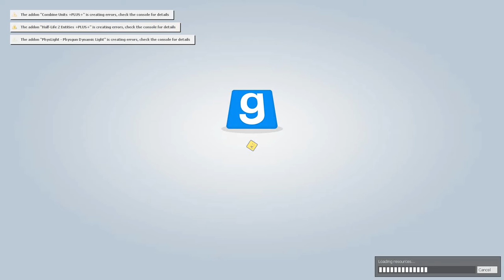Gmod gameplay pt2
this is more Gmod gameplay
like i said i wold do!
some of the mods i use
Gmod legs 3
headcrabs plus V3
custom taunt
hatsune miku VOX pack
this is not all the mods that i used but it is hard enough to put a description
so it is what it is and there is some of the many mods that i use scene i have had Gmod for many years.
have a nice day/evening/night/morning
and here is some links off the top of my head hope that this helps somehow